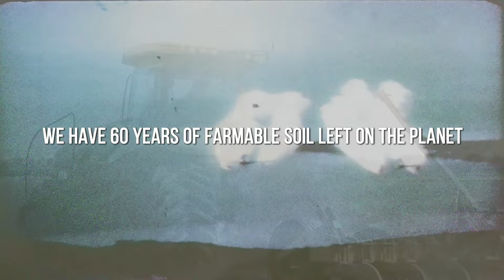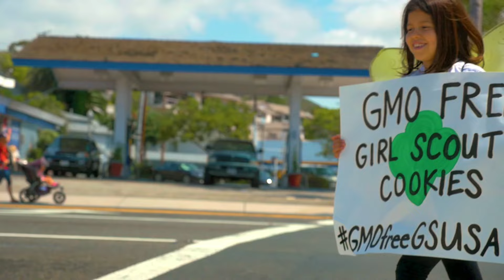The Need To GROW Official Trailer 2019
Executive Produced & Narrated by Rosario Dawson

A Film by Rob Herring & Ryan Wirick

With only 60 years of farmable soil left on Earth, "The Need To GROW" offers an intimate look into the hearts of activists and innovators in the food movement: an 8-year-old girl challenges the ethics of a beloved organization; a renegade farmer struggles to keep his land as he revolutionizes resource efficient agriculture; and an accomplished visionary inventor faces catastrophe in the midst of developing a game-changing technology.

"The Need to GROW" delivers alarming evidence on the importance of healthy soil — revealing not only the potential of localized food production working with nature, but our opportunity as individuals to help regenerate our planet’s dying soils and participate in the restoration of the Earth.